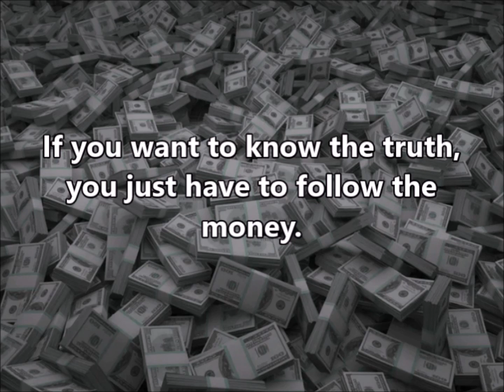If the owners of the arms companies had to go to the front, the war would be over tomorrow.